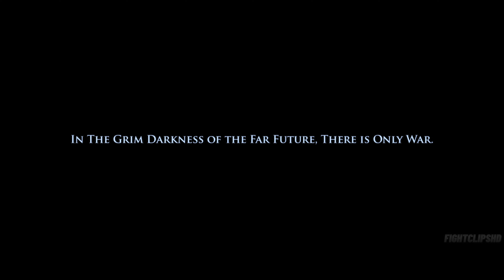Warhammer 40K: Space Marine Full Game Movie Cinematic | 4K Ultra HD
Road To Warhammer 40K: Space Marine 2.

*All game clips, gameplay videos are recorded, color graded and edited by me
to deliver and share the best fight scenes gaming can offer, alongside narrative driven game movies.